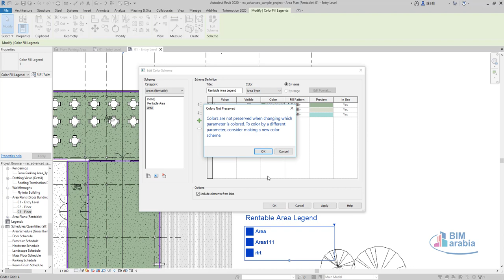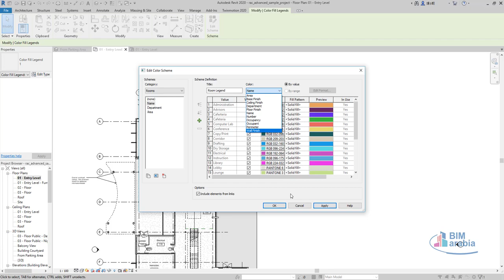Revit Area legend عربي